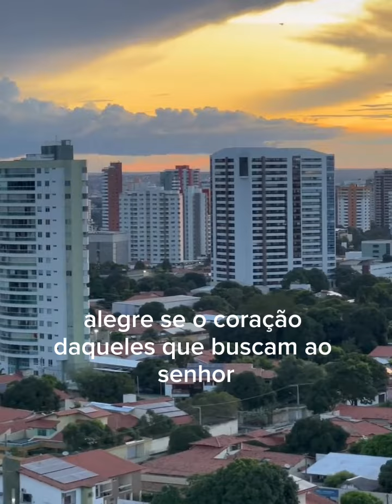MOMENTO DE REFLEXÃO || 29/03/2023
QUE SEJAMOS GRATOS POR CADA DETALHE,GESTO,CARINHO QUE O SENHOR NOS PROPORCIONA.